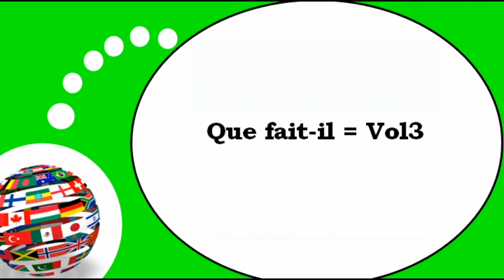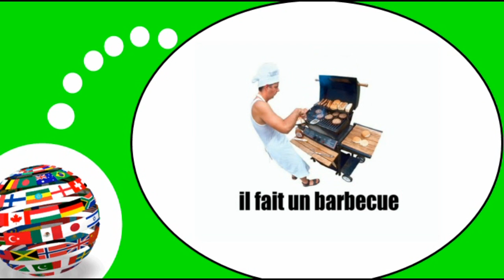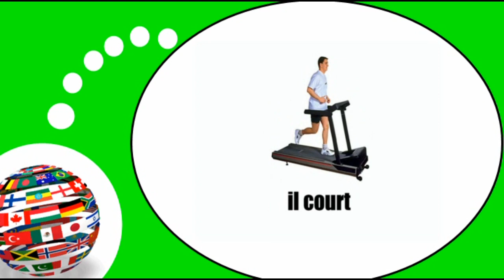Learn French I Que fait il = Vol3